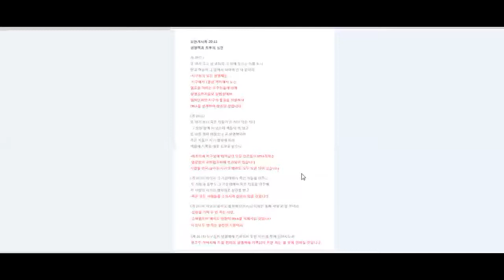생명책과 최후의 심판